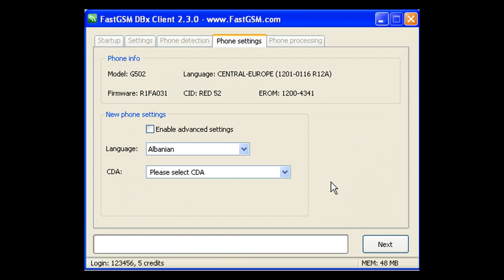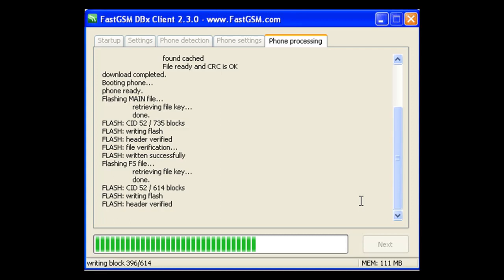Sony Ericsson G502 Software Update & Debranding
Upload the latest software & debrand your G502 mobile. See it for yourself! Instant delivery & automatic download.